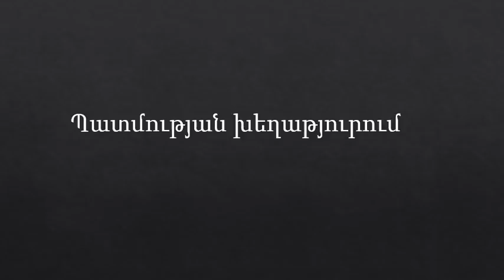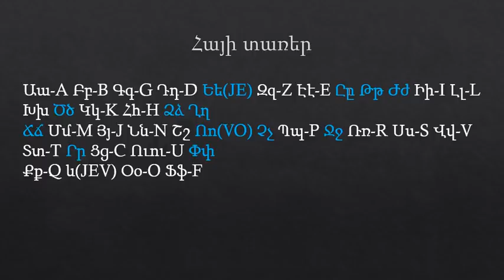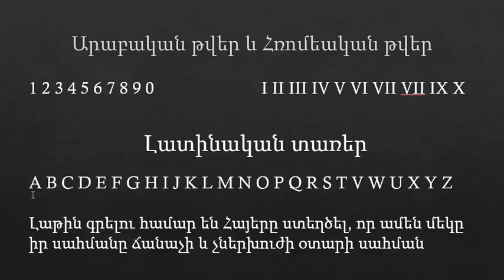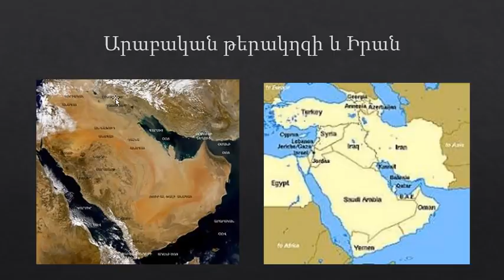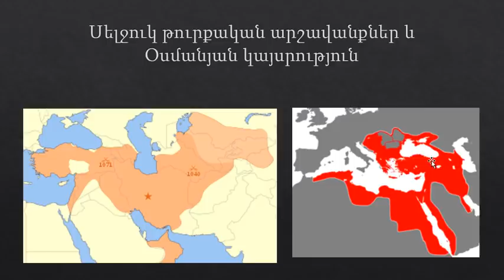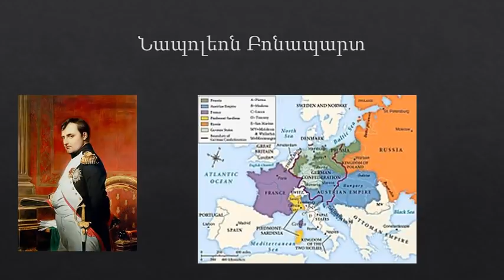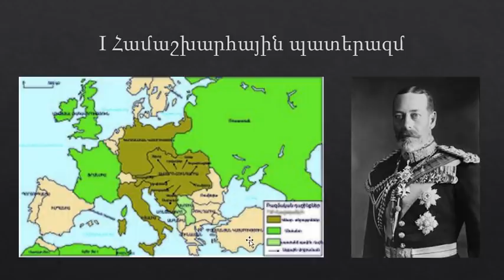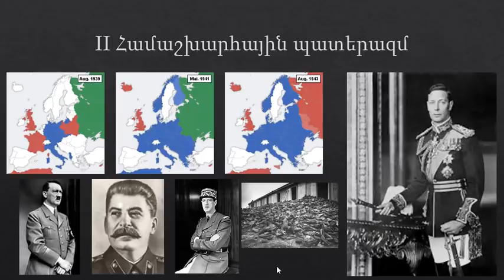Հնադարյան բուրգեր և Չինական պարիսպ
Թարքմանեք և տարածեք: Թույլատրում եմ